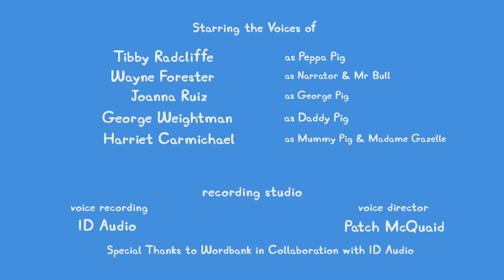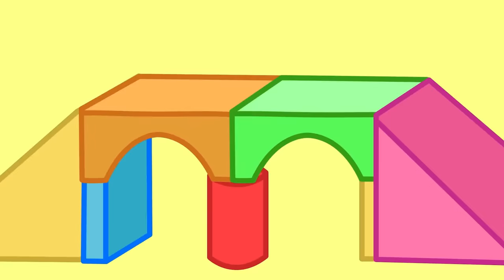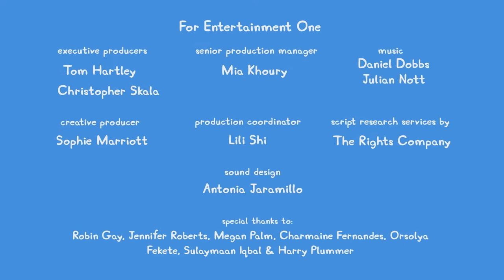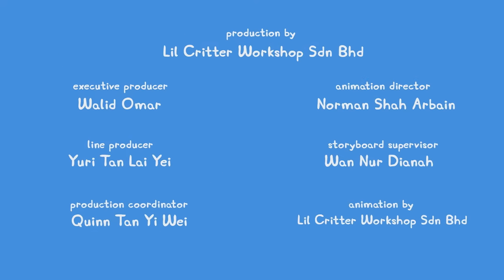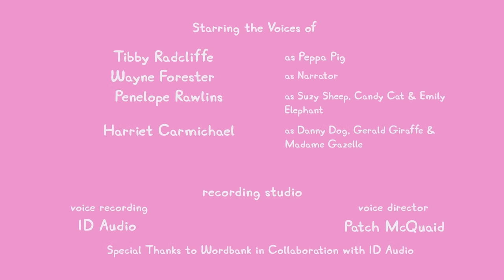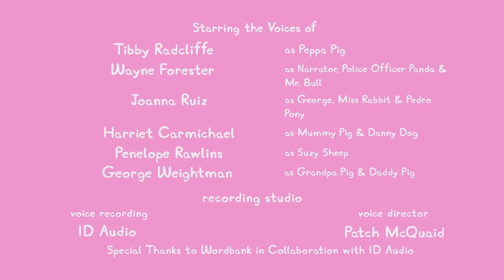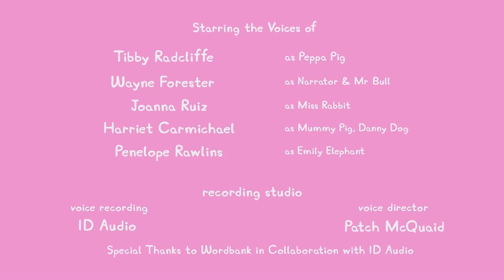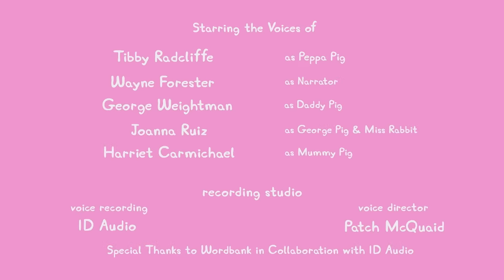🔴 BRAND NEW PEPPA PIG EPISODES 🐷 LIVE FULL PEPPA PIG TALES EPISODES 🐽 PEPPA PIG TALES